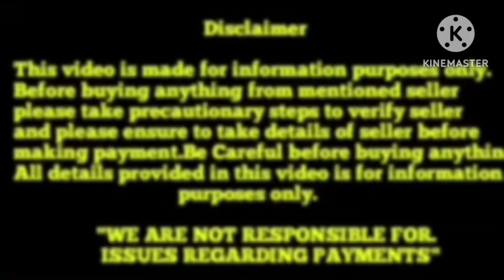Top quality Golden Retriever puppies for sale in Telugu||9063360866